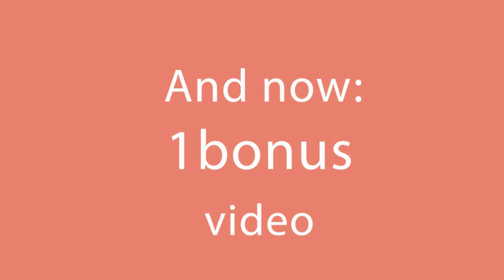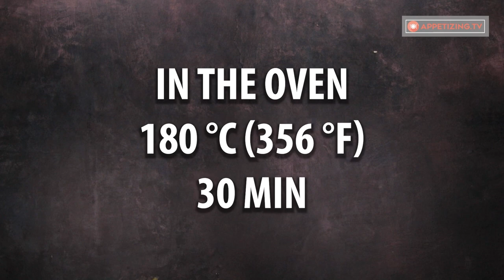The recipe that saves any event - with bought pastry dough!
Ingredients:
pastry dough - 500 g (17.64 oz)

for the sauce:
olive oil - 50 ml (⅕ cup)
ham - 30 g (1 oz)

for the filling:
salami - 100 g (3.5 oz)
pepperoni salami - 120 g (4.23 oz)
ham - 170 g (6 oz)